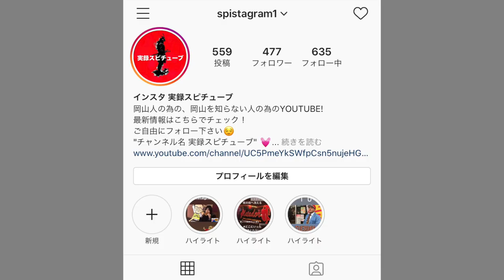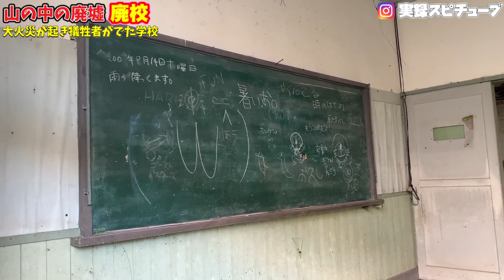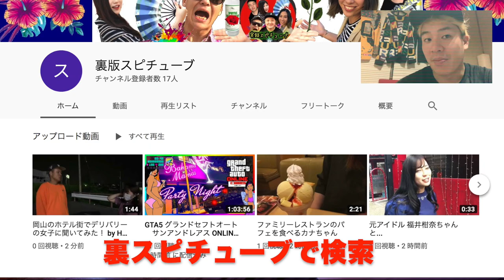廃虚探訪【訳アリの廃学校】大火災で多数の犠牲者が出てその後、慰霊碑と共に再建《山の中の一軒家》